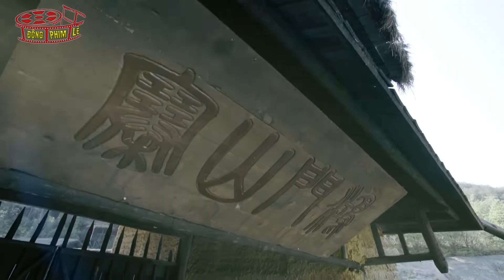THIÊN Ý - Tập 05 (Lồng Tiếng)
❖Tên phim: THIÊN Ý (46 Tập)
❖Diễn viên: Đường Yên, Mễ Lộ, Âu Hào, Trương Đan Phong, Kiều Chấn Vũ, Hải Linh, Lý Vũ Hiên,...
❖Nội dung: Bộ phim lấy bối cảnh cuối đời nhà Tần đầu nhà Hán, các nhân vật danh chấn một thời là Tần Thủy Hoàng (Kiều Chấn Vũ), Hàn Tín (Âu Hào), Lưu Bang, Hạng Vũ cùng bị cuốn vào những sự việc thần bí dưới bàn tay của Nữ Hi (Đường Yên) - người sáng tạo nên nền văn minh nhân loại, vị “Thần” với pháp thuật cao siêu, nắm giữ thiên ý của loài người. Tần Thủy Hoàng vì muốn trường sinh bất lão mà bắt tay với sứ giả của Thần, gây nên nhiều thảm cảnh cho nhân gian. Hàn Tín mất đi người yêu Quý Khương bởi sự tàn bạo của Tần Thủy Hoàng nên đem lòng báo thù, chiến loạn nổ ra.
Quý Khương được sứ giả tái sinh nhưng lại mất đi ký ức, tự xưng là Tiền Tiểu Phương (Hải Linh). Vị Thần luôn tự xưng ấy có thực sự là thần thánh hay chỉ là một người từ tương lai xuyên không đến? Thiên hạ chúng sinh dưới bàn tay thôi thúc của quyền năng tối thượng và lòng tham của con người sẽ đi về đâu? Tần mạt Hán sơ, quần hùng tranh bá. Hoài Âm thiếu niên Hàn Tín có duyên gặp được một người áo đen thần bí, xưng có thể mượn trợ thần lực giúp Hàn Tín quật khởi, điều kiện là chỉ cần Hàn Tín đáp ứng cùng hắn làm một trận giao dịch. Bánh xe lịch sử không ngừng chuyển động, Tần Thủy Hoàng, Lưu Bang, Hạng Vũ, Trương Lương phân tranh quyền lực, thân ở trong loạn thế, Hàn Tín phát hiện chuyện thay đổi vương triều cùng quyền lợi phía sau có một lực lượng thần bí thao túng...
© Bản quyền thuộc về KK Studio, vui lòng không reup dưới mọi hình thức